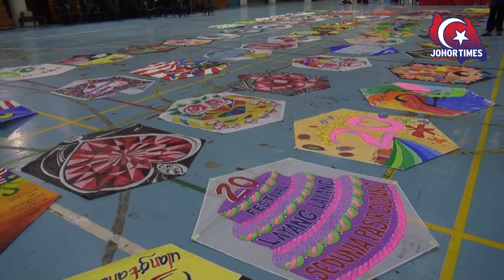Permarkahan Wau Cantik Peringkat Kebangsaan